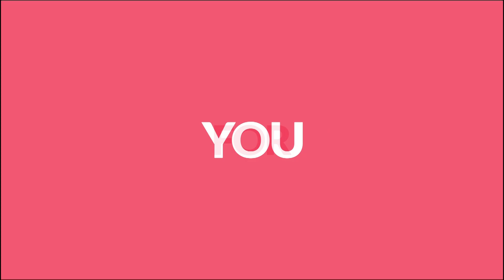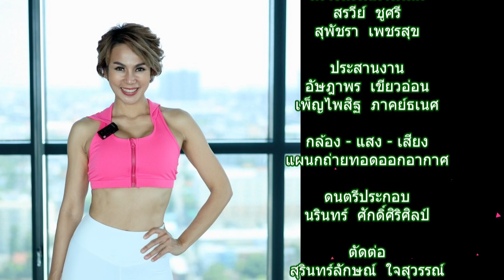EP.45 Morning Fit with ZARA วันอังคารที่ 17 ต.ค. 66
EP.45 Morning Fit with ZARA วันอังคารที่ 17 ต.ค. 66  พบกับ ครูหญิง Zumba Thailand กับคลาส Easy Zumba ที่จะเรียกเหงื่อ เรียกความสดชื่น ไปด้วยกัน

ติดตามชมได้ในรายการ Morning Fit with ZARA  ทุกวัน จันทร์ ถึง วัน พุธ หลังเคารพธงชาติ 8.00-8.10 น. ทาง TV5HD และรับชมย้อนหลังได้ที่ Facebook, Youtube และทุกแพลตฟอร์มของ TV5HD online